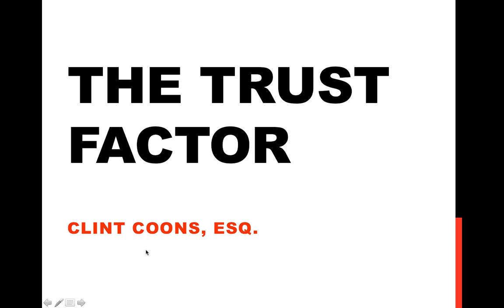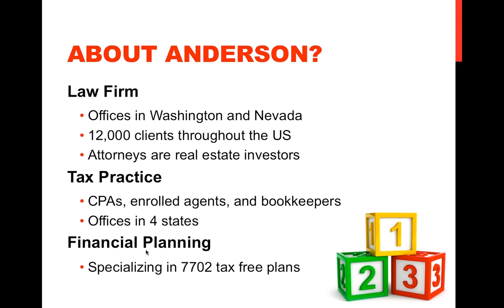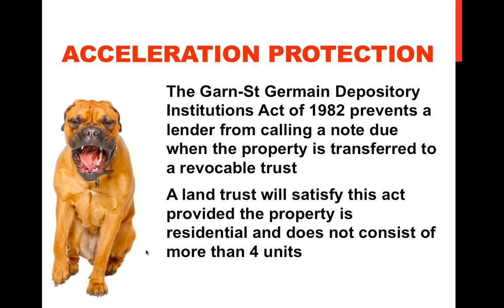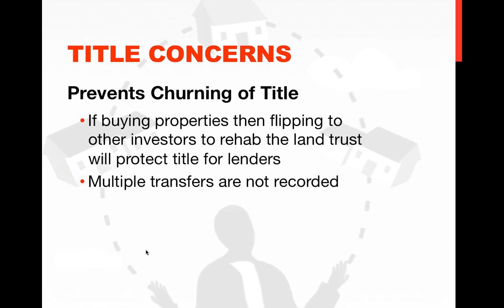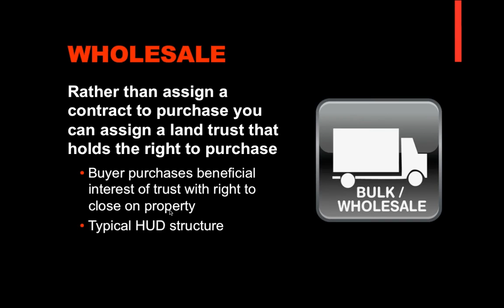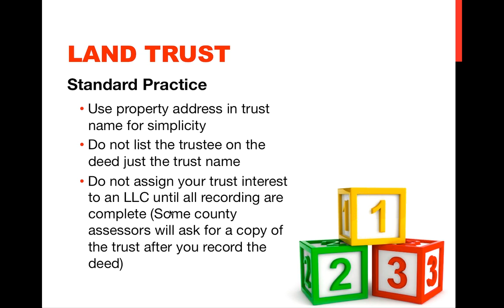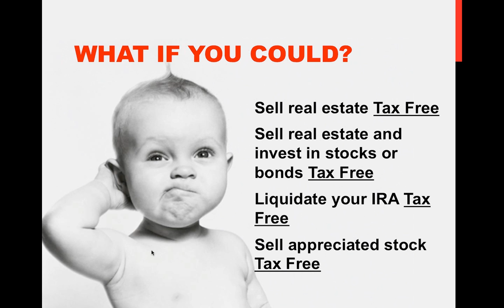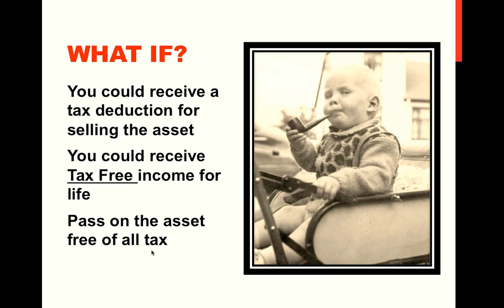The TRUST Factor - on The Experts Corner with Pete ASMUS Ep010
The TRUST Factor with Clint COONS on Todays Experts Corner Episode 010

This one is probably better for you to watch the video... There is A LOT of information and you will want to rematch it over and over...

Clint Coons goes over TRUSTS from top to bottom and even goes into what we will be going over next time... 662 TRUST

In this webinar Clint goes into what a trust is and how to use them for REAL ESTATE